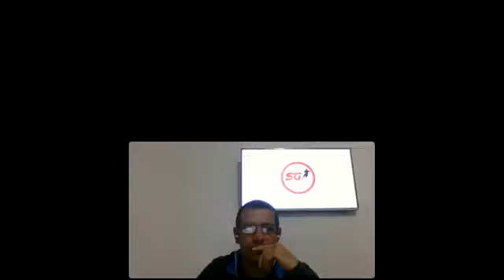Copa America Argentina vs. Uruguay Analizamos la Previa del encuentro Soccer Group Academy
Copa America Argentina vs. Uruguay  Analizamos la Previa del encuentro Con el Ex Jugador Uruguayo Gerardo Brondon y D.T. Fabian Ruiz Lic. FIFA